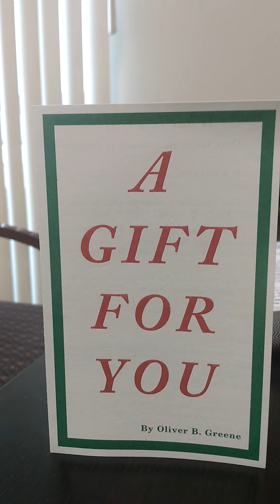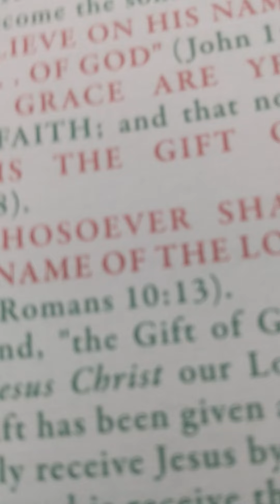A GIFT FOR YOU